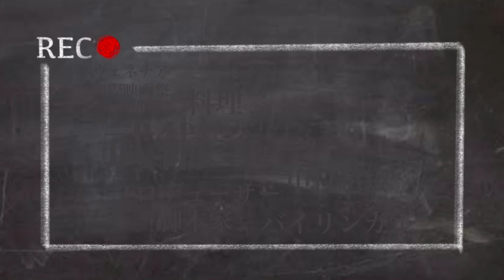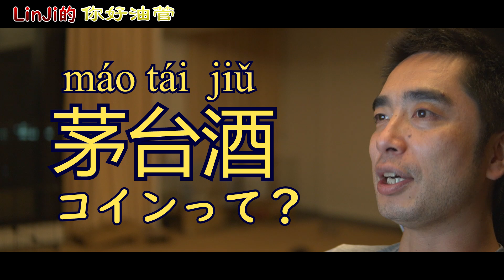貴州マオタイ酒には飲む以外の使いみちがあった、それで公安局長が免職されてしまう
細かく爆速な中華ニュースはこちらから